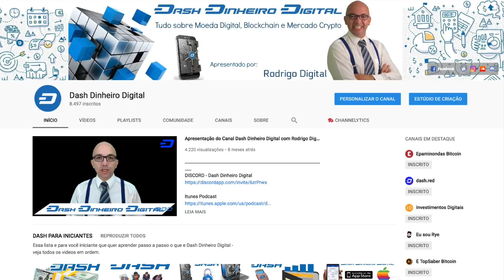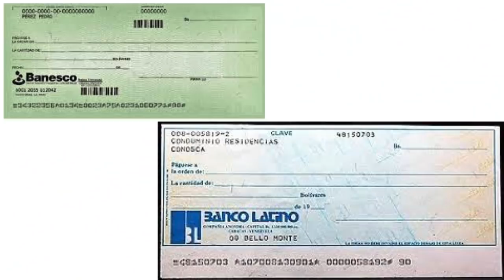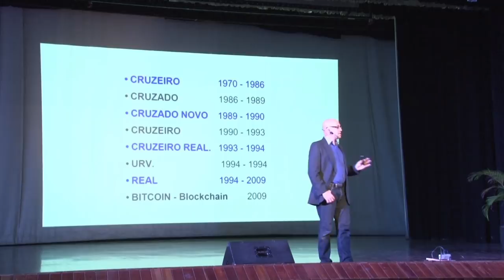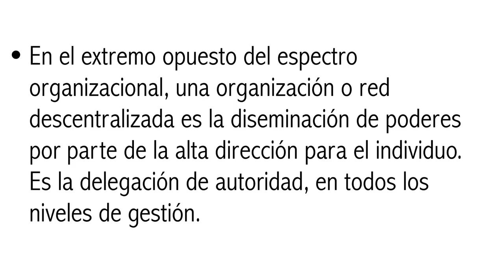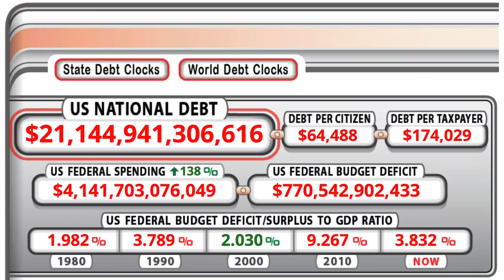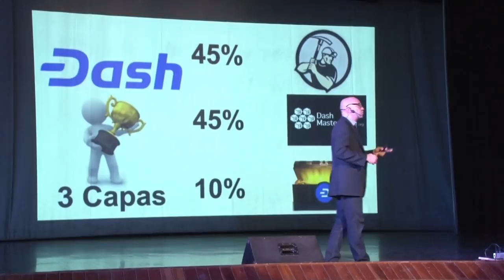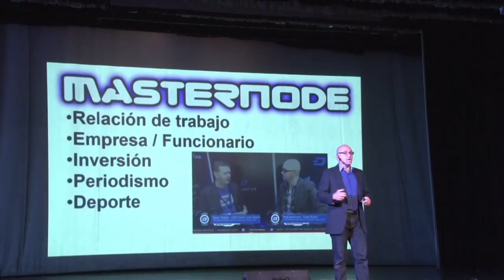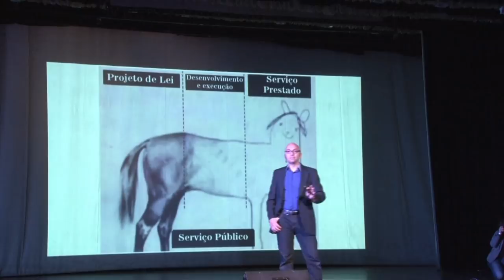Venezuela e Las Criptomonedas - Conferencia con Rodrigo de Dash Brasil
Esta es una conferencia sobre la historia del dinero, la economía brasileña y la revolucion de las criptomonedas.

dashdinheirodigital

DASH
XqXfBqFdYJPpRymh8JzDZHrNnr24oR4KtY
BITCOIN CASH
14u14mU9HbfRUpWwp4WEmhSSk9ana6ySv8
ETH
0x15fb8183fKd608Kcd042635f0185Ke4d446126fc
BTC
1HeVgVBn2WKhWM8tQSqyf7bMeEE2hZh5dW

descentralizados